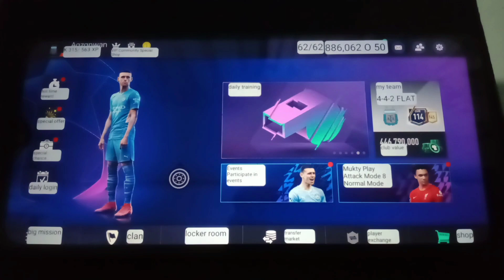Cara ganti bahasa di fifa mobile nexon - Change Language Fifa Mobile Nexon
Cara ganti bahasa di fifa mobile nexon - Change Language Fifa Mobile Nexon, Sangat lah mudah sekali dengan menggunakan aplikasi dari Agzgnwan Official .

Setelah download silahkan gunakan dengan mudah sekali pakai langsung paham cara ganti bahasa fifa mobile nexon korean ini .